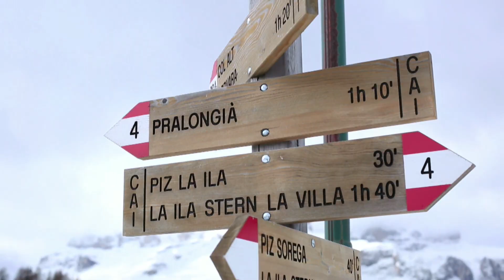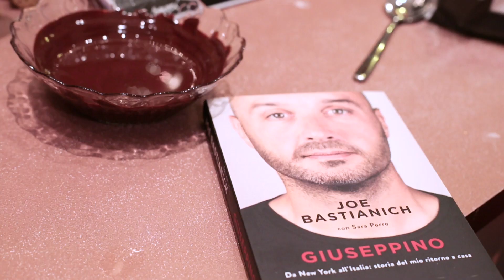A Gipsy in the Kitchen Christmas showreel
This is how we rock Christmas